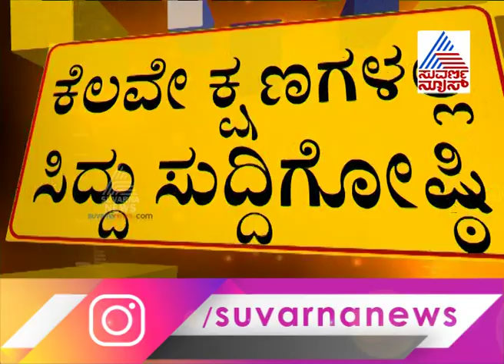HD Devegowda Slams Congress For Collapse Of Coalition Govt